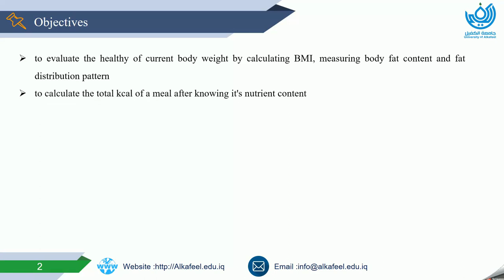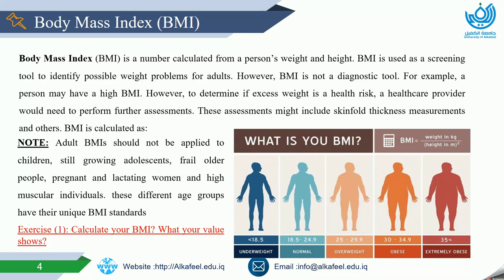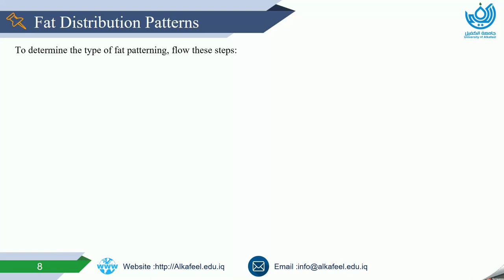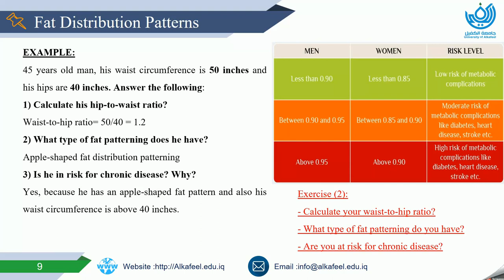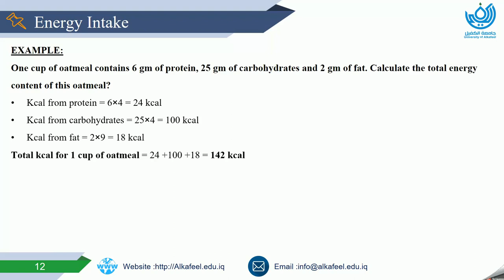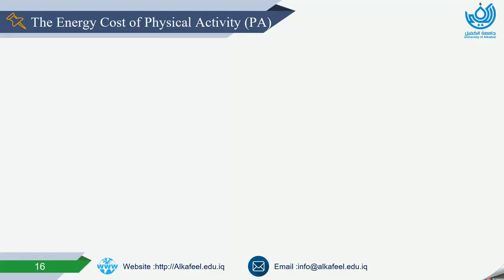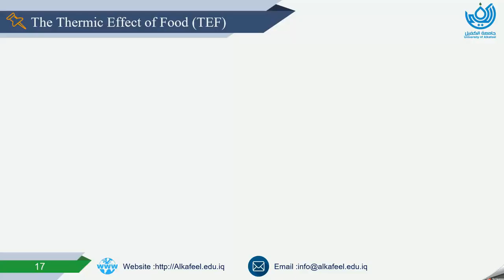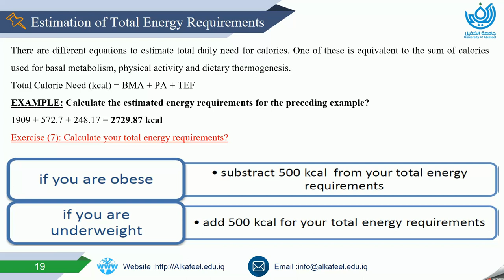Biochemistry nutrition 1